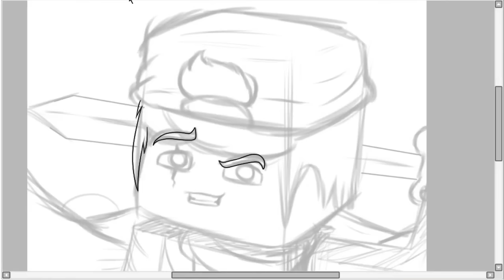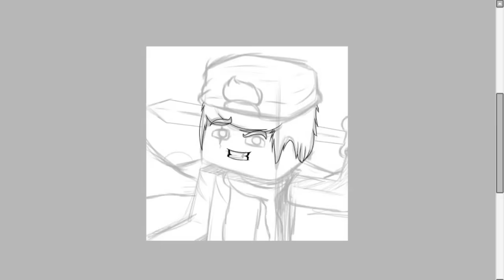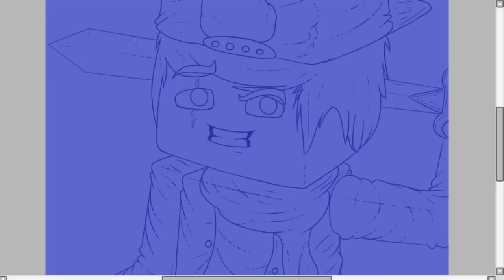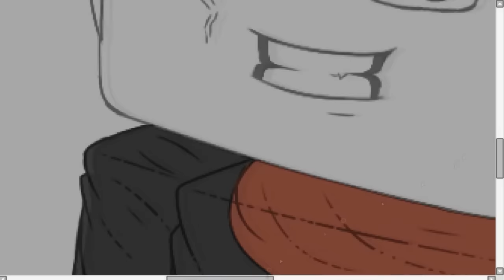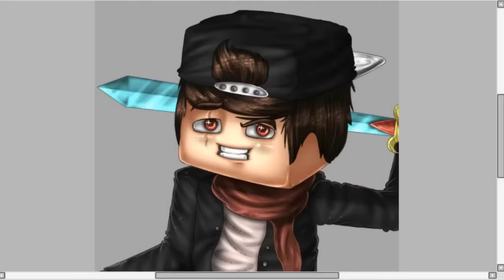SPEEDART - CARTOON HeadPvP (PEDIDOS ON!!) ESTOU VENDENDO! n vo da strike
Like no vidio! 4K! GALERA N VO DAR STRIKEEEEEE!!!
TUDO O QUE VOCÊ PRECISA SABER!: ;3

►- EU COBRO , espero que vocês entendam porque muita gente me pede! mas eu estou precisando muita de uma intro de minecraft e outra de 3D quem estver disposto a fazer as duas ou alguem que saiba fale comigo que dou uma cartoon 3D em troca :3!
USO MESA!

Preços na parte de pagamento la em baixo

SKYPE: ~ compre um cartoon e entre em contato comigo nele~
WATS: privado tbm

MANDE INTROS! ;3

►- MINECRAFT NICK : Julica_Desenhos
 RECURSOS QUE EU USO:

►- MESA DIGITALIZADORA (tablet) : Wacom Intuos pen & touch small  -modelo : CTH-480 -COM BORRACHA!

►- MOWSE (gamer) : Spider Tarantula Fortrek 2000dpi
vc pode usar qualquer mowse para desenhar ;3

PROGRAMAS USADOS:
►- DESENHO: Paint Tool Sai

 usava o camtasia recorder mas da erro agora uso esse ai e mt bom recomendo tanto pra tutos e pra grava desenhos ;3
►- GRAVADOR: oCam

►- PREÇOS:
Cartoon 2D - R$ 35,00 -
Cartoon 3D - R$ 45,00 -
Mangá - R$ 35,00 -
Banner cartoon (BASICO) - R$ 55,00 - O BANNER PODE CONTER RESTRIÇÕES EX: O PEDIDO TEM Q SER ALGO SIMPLES!
Banner cartoon (AVANÇADO) - R$ 65,00 - O PREÇO VARIA CONFORME O PEDIDO

►- DESENHOS: pedidos on

►- MODO DE PAGAMENTO:

DEPÓSITO BANCARIO(tranferenca bancaria)

- site ainda meio desatuailizado!

(qualquer coisa q aconteça com o canal , tipo parar de posta video ou algo do tipo e culpa da escola kkkk )